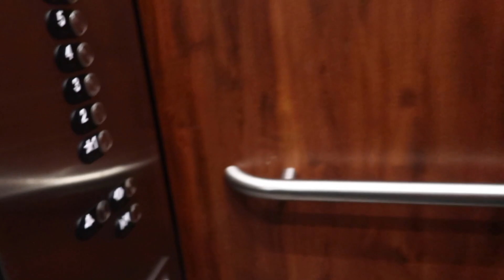The Flight Attendant Life | Worlds Strangest Commute. lol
The flight attendant life can be so strange sometimes!!
Take this video for instance, I had a deadhead flight to IND from MSP...but I was released and could go my own way from MCO. all the flights filled up over night to IND from MCO, sooooooo I had to get creative and head to CVG rent a car and head in IND... I made it! lol
we do what we have to do to get to work!!!

They are super delish and great for flight attendants or people that are on the go!!

* MSP

*8 years

*29 years old